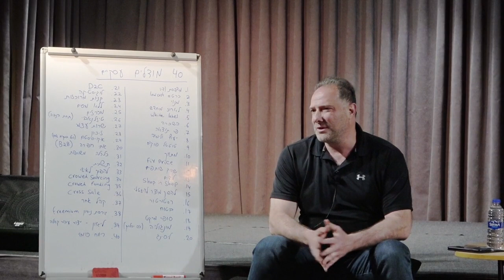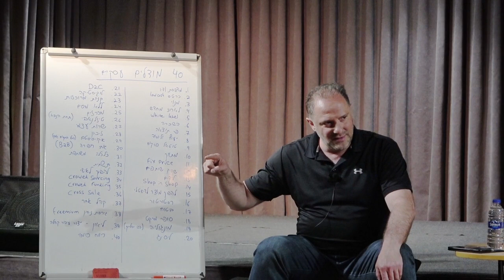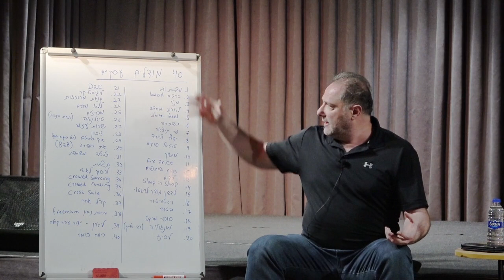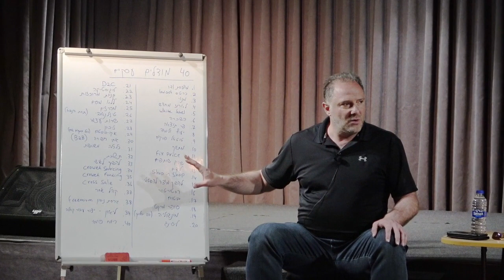40 מודלים להגדלה משמעותית ברוויחות העסק. אלי שביט. פרק 40 מתוך 40.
אלי שביט. מנטור. יזם . משקיע.